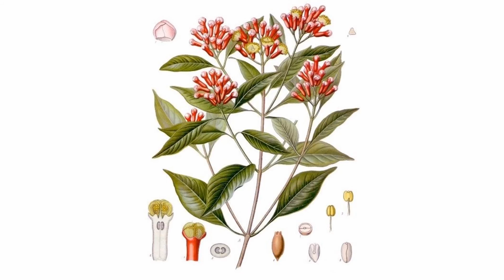Zdrowe przyprawy. Sri Lanka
Sri Lanaka to jeden z przodujących na Dalekim Wschodzie krajów w stosowaniu medycyny ajurwedyjskiej w leczeniu swoich obywateli. Czy jest ona skuteczna? Miejscowi twierdzą że tak. Bardzo wiele  przypraw stosowanych od lat w naszych kuchniach ma właściwości lecznicze, potwierdzone badaniami naukowców. Używamy ich nie mając o tym pojęcia. A może warto przekonać się o tym, zamiast biec do apteki po apap, aspirynę czy inne leki. Przyprawy leczą i chronią przed zachorowaniem. I nie są to tylko choroby ttypu chrypka i zaczerwienienie naskórka. Zobacz!